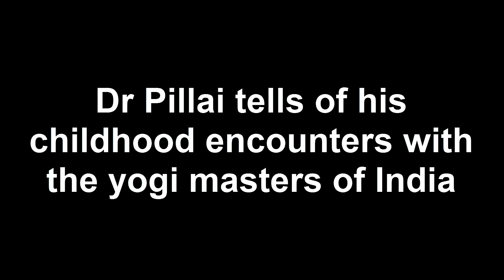Dr Pillai's Childhood Encounters With The Yogi Masters of Old India